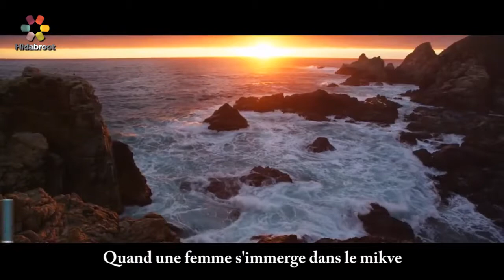L'immersion dans le mikve - Rav Zamir Cohen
Que nous dit le Zohar sur l'immersion dans un mikve? Que ressent une femme?